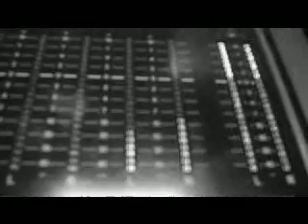Drop You by Megan Jane.wmv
Megan Janes singing "Drop You", written by Megan Jane, produced by Double FF and recorded at Fullclip Recording Studios